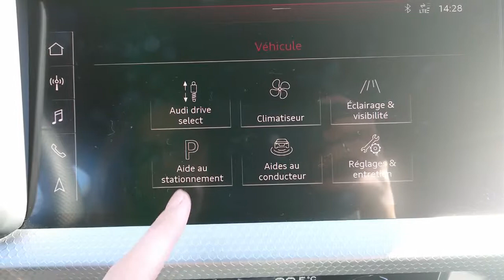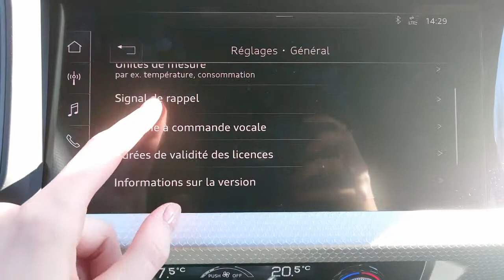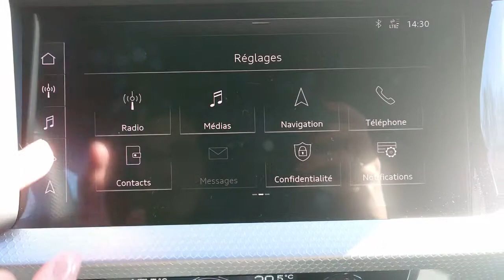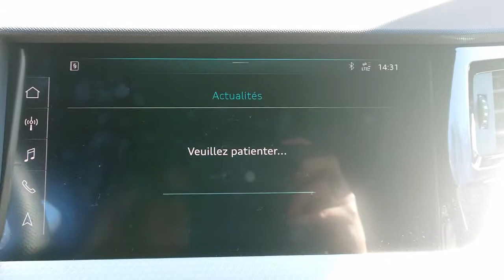La nouvelle AUDI A1/The new Audi A1: LCD Display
Read my review in English, French version coming soon!